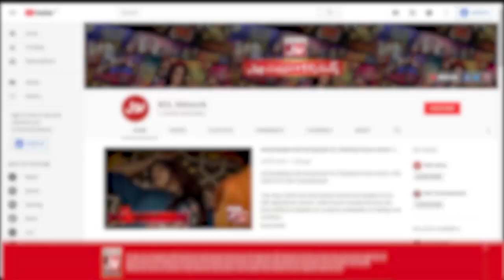Ramiz Raja And Saqlain Mushtaq In Khel Ka Junoon | Behind The Scene | PSL 8 Transmission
Ramiz Raja And Saqlain Mushtaq In Khel Ka Junoon | Behind The Scene | PSL 8 Transmission  | BOL Entertainment

Ramiz Raja Will Recognize Shoaib Akhtar?